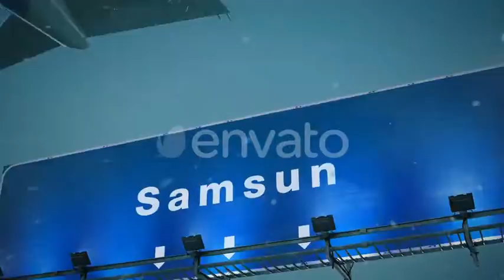Airplane Take Off Samsun in Christmas 2020 | Motion Graphics - Videohive template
Airplane flying over airport signboard during christmas
 Last Update 18 September 19 Created 18 September 19 Alpha Channel No Looped Video No Frame Rate 30 Resolution 3840x2160 Video Encoding H.264 File Size 102mb Number of Clips 1 Total Clip(s) Length 0:08 Tags airplane, airport, board, christmas, city, europe, happy new year, highway, Samsun, sign, snow, takeoff, tourism, turkey, winter

download Airplane Take Off Samsun in Christmas | Motion Graphics - Videohive template